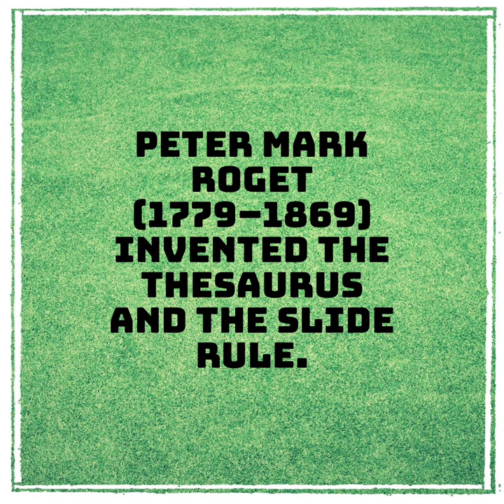About Peter Mark Roget.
Peter Mark Roget (1779–1869) invented the thesaurus and the slide rule.

Dear Friend!
Do you want to know many interesting and fun facts?

Be intelligent :)